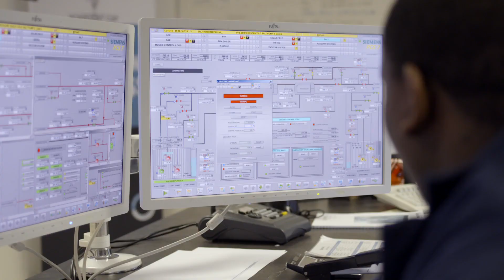SA INC - Season 1 - ACWA Power - Bongi (30 seconds)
Lighting a brighter future for South Africans.

From an environmental perspective, the most unique aspect of ACWA Power's solar plants is that they produce clean energy. They do not pollute the environment as there are almost zero emissions.
In stark contrast with the clouds of coal smoke darkening the skies of Mpumalanga, the endless, dry landscape of the Northern Cape is only broken by row upon row of shimmering mirrors.

Here also, massive job creation is in the pipeline, and it is anticipated that there will be a local spend of R4.5 billion in the area, of which R3 billion will be put towards preferential procurement.

By living by its mission of economically supporting the development of countries, ACWA Power is enabling people to realise their dreams and accomplish more than they could ever imagine themselves doing.